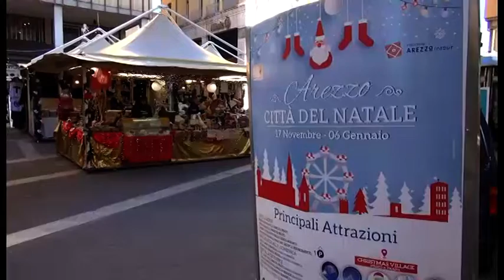Terrore a Strasburgo, misure di sicurezza straordinarie in arrivo anche ad Arezzo